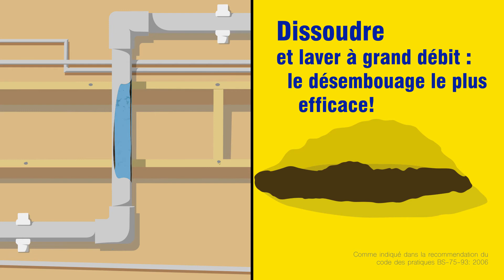Chauffage emboué, la solution désembouage Fernox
Ce matin, vous vous réveillez dans une maison froide. L'eau de votre douche est glacée, vos radiateurs sont éteints et le témoin de panne de votre chaudière clignote... Quelle galère !